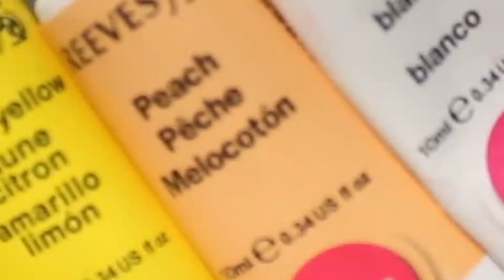Cómo pintar una ola / Painting waves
Tipo de producto DSLR

Edit Video: Adobe Premiere